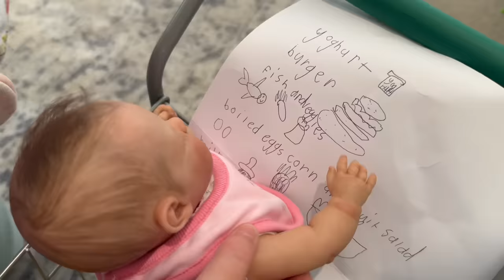REBORN NATALIE GOES SHOPPING AT ALIYAH'S GROCERY STORE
It's lunch time, the reborns are hungry but there's no food left!
It's time to go shopping at Aliyah's Grocery Store.

Adopt your very own playborn at aliyahsplaybornworld.com

We love to hear from you guys so if you want to send mail, please post to:
Aliyah's Playborn World
Australia